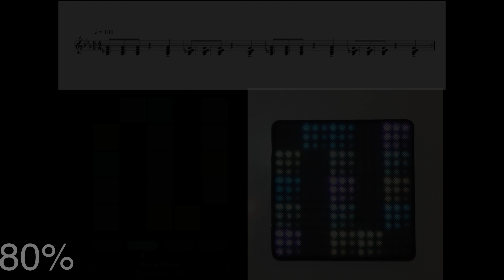BLOCKS Chameleon: Chords PRACTICE VIDEO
Part of a series of videos on how to play Chameleon by Herbie Hancock on the ROLI BLOCKS in their NOISE app.